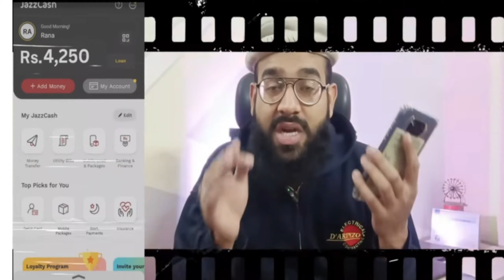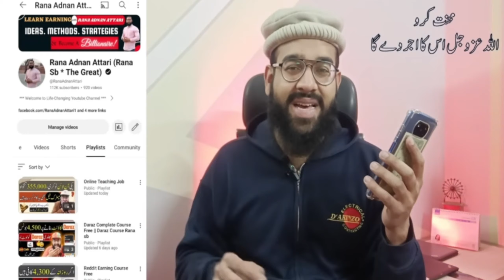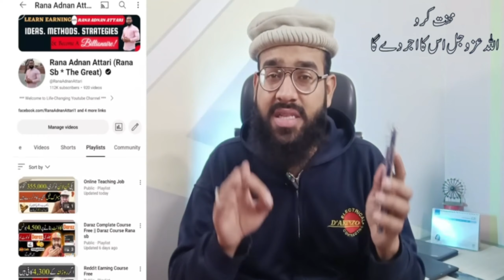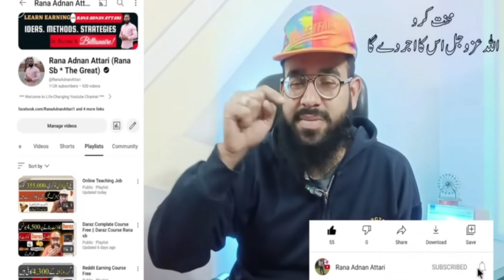Roasting Tech Youtubers | Fake Online Earning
In This video I have roasted some fake tech youtubers who tell fake methods of online earning. They actually earn from youtube but they tell people to earn from fake websites.